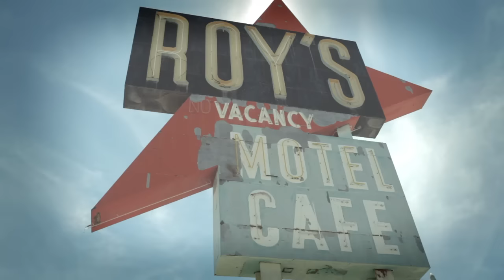Allah-Las - "Busman's Holiday" (Official Video)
Here's  the video for "Busman's Holiday," from California psychedelics Allah-Las which just proves the point, sometimes you have to get lost to find yourself.

Pre-order it!

Direction: Sinuhe Xavier
Production:Clint Cowen of Artery Industries
Edits: Ryan Adams

Thanks!